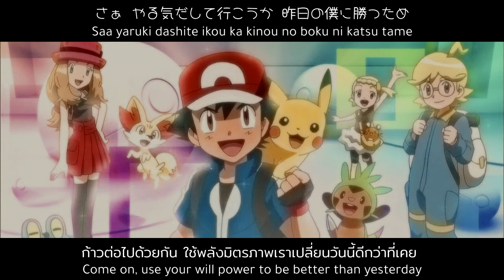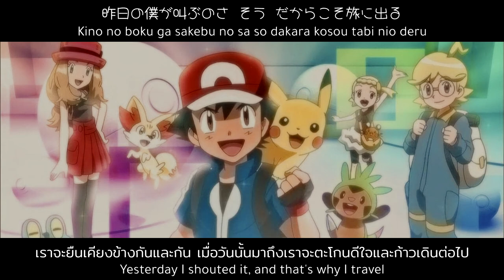[แปลไทย] เพลงเปิดโปเกม่อน XY ที่ 1 (V (Volt)) - Yusuke Kamiji (Full Version)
เพลงเปิดโปเกม่อน XY ที่ 1 เวอร์ชั่นญี่ปุ่น V (Volt) โดย Yusuke Kamiji
แปลเพลงโดย Mr Skip

1.เพลงนี้อ้างอิงคำแปลจากภาษาอังกฤษเป็นหลัก เพื่อความสระสรวยของเนื้อเพลง
2.อาจจะมีแปลผิด พิมพ์ผิดหรือพิมพ์แปลกๆไปบ้าง ขออภัยด้วยครับ

Dragon, Ghost, Ground , Flying
Poison, Bug, Water, Electric, Rock, Grass, Dark
Ice, Normal, Fire, Fighting
Steel, Psychic, Fairy

การผจญภัยครั้งใหม่มาถึงแล้ว จงก้าวตามแสงสาดส่องไป
แม้อุปสรรคยากเพียงใด เราจะผ่านไปได้ถ้าเราพยายาม
เพียงมีใจกล้าหาญเข้มแข็ง ไม่มีอะไรเป็นไปไม่ได้หรอกนะ
ไม่มีอะไรห้ามใจเร้าร้อนของเราได้
และสุดท้ายเราจะเป็นผู้ชนะ

สักวันฝันจะปรากฏ ด้วยพลังความหวังและความฝันที่เอ่อล้นในตัวเรา
เรียนรู้สิ่งที่ผิดพลาด ก้าวต่อไปไม่มีถอยและมุ่งสู่ชัยชนะ
จงเข้มแข็งและก้าวต่อไปไม่มีวันถอยกลับ
เมื่อวันนั้นมาถึงเราจะส่งพลังหาทุกคนยามสิ้นหวัง
โลกสีครามนี้จะสดใสพลังด้วยความหวังทุกคน
เมื่อนั้นดอกไม้ความหวังจะเบิกบาน

Steel, Psychic, Fairy

เมื่อเราต่อไปจะเจอกับความสิ้นหวังมืดมิดต้องผ่านไป
และเมื่อเราผ่านมาได้ แสงความหวังจะชําระหัวใจบอบชํ้า
ก้าวต่อไปด้วยกัน ใช้พลังมิตรภาพเราเปลี่ยนวันนี้ดีกว่าที่เคย
ไม่ว่าปลายทางจะมีสิ่งรอเราอยู่
ฉันจะไม่หวาดหวั่นทุกอุปสรรค

สักวันฝันจะปรากฏ เราจะยืนบันลังก์ผู้ชนะสมภาคภูมิ
ทุก ๆ ความผิดพลาดที่เรียนรู้ล้วนเป็นหนึ่งในล้าน ๆ ก้าวของผู้ชนะ
เผชิญทุกสิ่งไม่มีถอยกลับ พวกเราจะผ่านทุกเรื่องราวไปด้วยกัน
แม้หัวใจจะบอบชํ้า แต่หัวใจยังมีไฟให้เดินหน้าเดินต่อไป
ดอกไม้แห่งความหวังจะเบิกบานใหม่ เมื่อไม่ยอมแพ้และก้าวต่อไป
เศษเสี้ยวแตกสลายจะกลับรวมเป็นหนึ่ง

ก้าวผ่านสิ่งที่ผิดพลาด เดินหน้าไม่มีถอยและมุ่งสู่ชัยชนะ

Steel, Psychic, Fairy